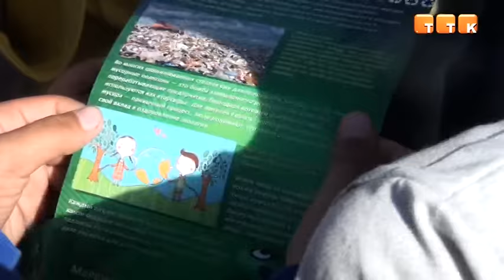Мусор в дело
Волонтёры Темиртауского молодёжного клуба и руководство компании «ТТК» намерены улучшить экологию города. Обучение детей проходит в игровой форме, дети незаметно для себя успевают и повеселиться, и узнать много полезной информации.